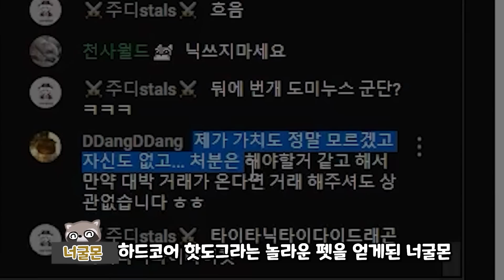펫시뮬 하루종일 '하드코어 핫도오오오그'를 거래하니 일어난 놀라운 일.. ㄷㄷ